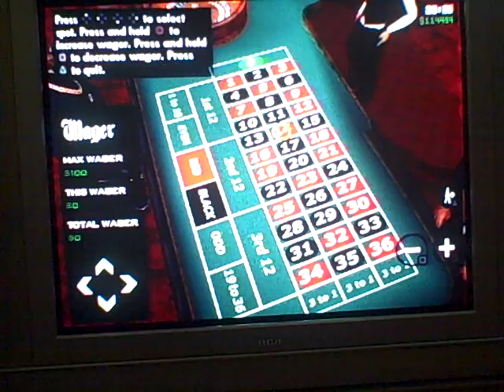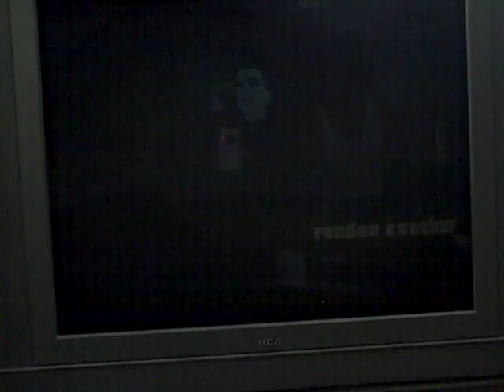lets play gta san andreas (Fender Katchup) pt 51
first 3 stars